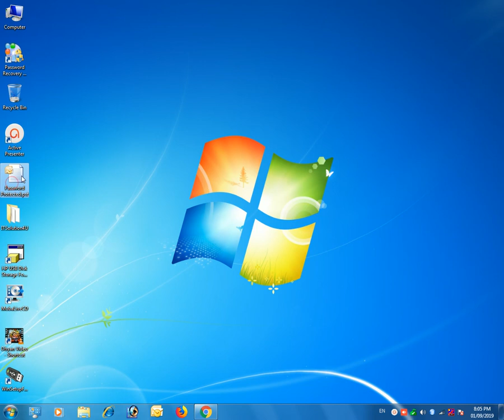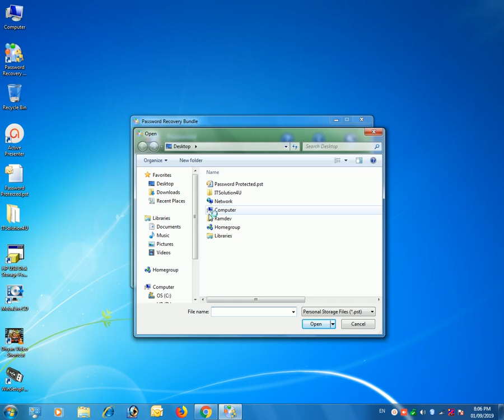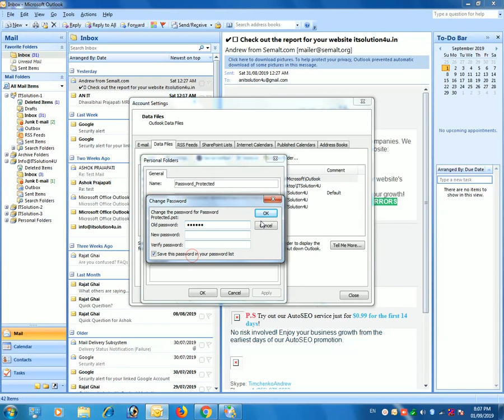How to Break PST File Passwords or Unlock PST Files